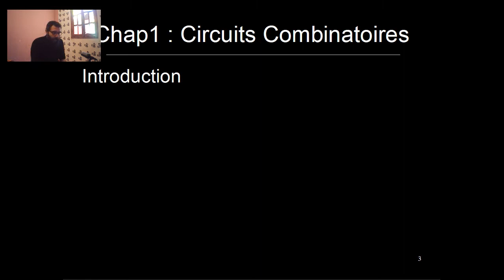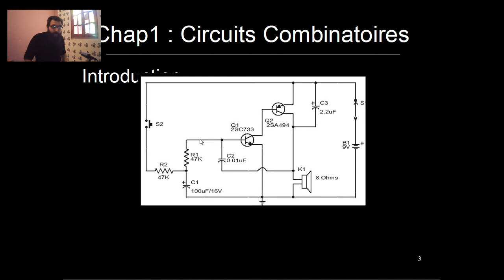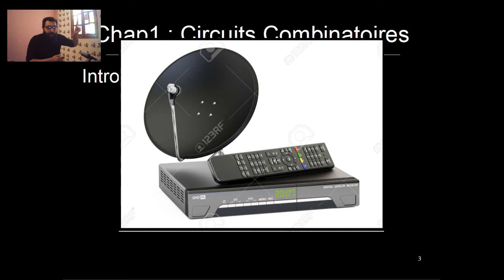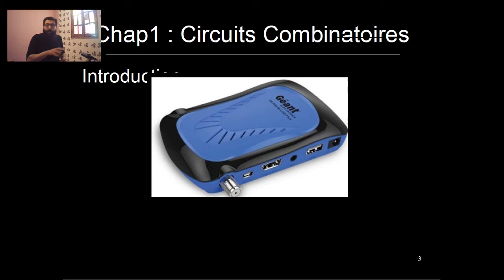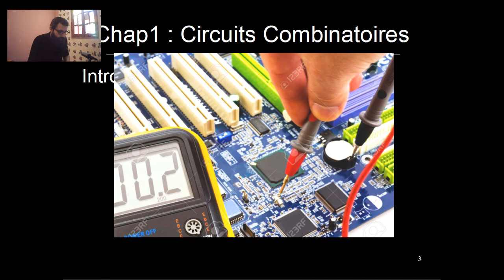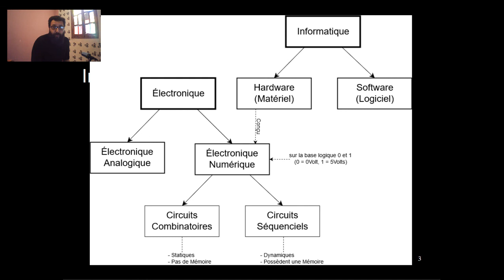Circuit Combinatoire [Part-3] : 1.1. Introduction